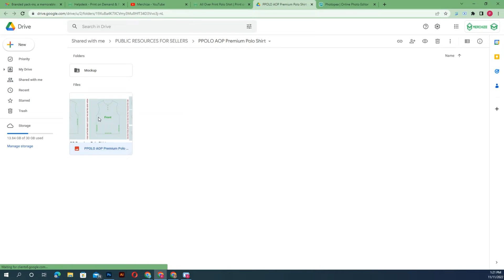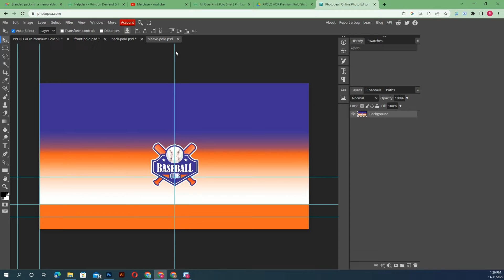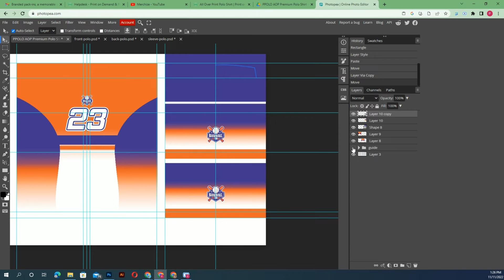|Merchize Tutorial| Key Features & Template Guide I All-over print Polo Shirt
Merchize custom printed polo shirts are suitable for a variety of uses from casual wear, corporate uniforms to sports shirts, or promotional apparel,...
Our custom polo shirts are breathable, quick-dry, and durable four-way stretch fabric for comfort and full range of motion

Available in men’s, ladies Styles & Sizes, fully customizable
we have the perfect fit for anyone wanting top quality printed polo shirts.

Plus, our sublimation printing provides bold, vibrant colors through years of continued use.

This following tutorial is guide about How to use the .PSD Templates of  All-over Print Polo Shirt

First off, you’ll need to download the Product Template File, included in each product link.

To use Merchize Print Templates, ultimately we’d recommend working with the desktop versions of Adobe Photoshop, as they are widely supported and also what we use here at Merchize.

To edit templates without Photoshop, free options that have the ability to work with PSD file like GIMP, Pixlr or Photopea work too.